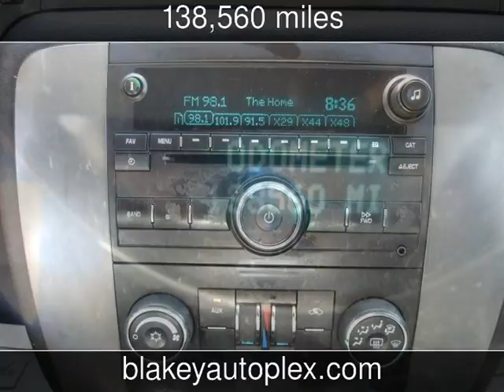2008 Chevrolet Tahoe LS Used Cars - Shreveport,Louisiana - 2016-07-07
See more details about this used car This 2008 Chevrolet Tahoe LS with 138,560 miles is for sale at Blakey Auto Plex.